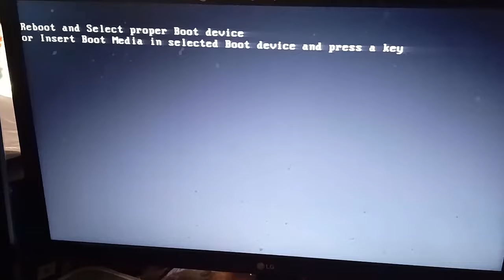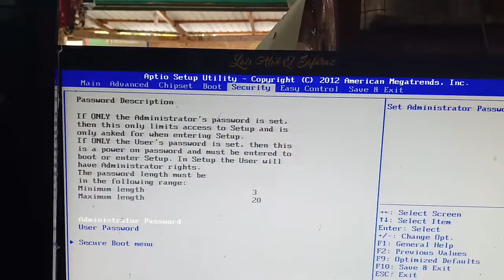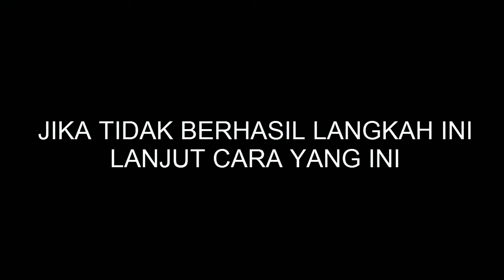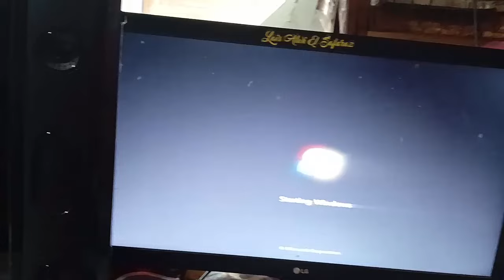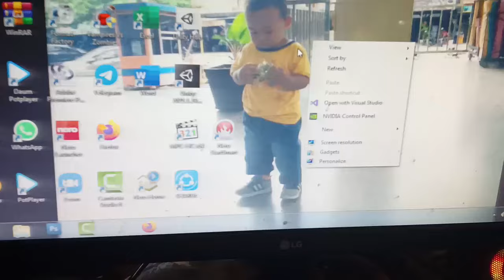REBOOT AND SELECT PROPER BOOT DEVICE OR INSERT BOOT MEDIA IN SELECTED BOOT DEVICE AND PRESS A KEY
Pernahkah sobat semua mengalami hal seperti ini?
saat asyik nya memainkan komputer atau pc tiba tiba pc tersebut Not responding.. tidak bisa melakukan apa apa, klik mouse tidak ada respon sama sekali begitu juga dengan keyboard. jadi pastinya sobat semua memutuskan langkah yaitu menekan tombol power pada pc atau laptop.. tiba-  tiba muncul tulisan seperti divideo ini dengan background hitam.
jangan panik yaaa...sobat semua bisa lakukan dengan cara yang ada di video ini. ikutin aja langkahnya yaaaa... :-)